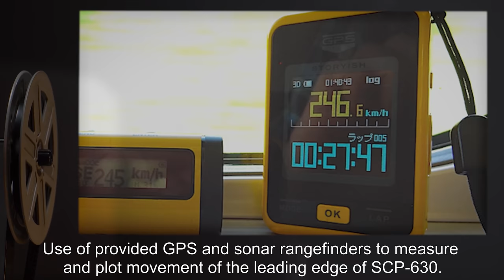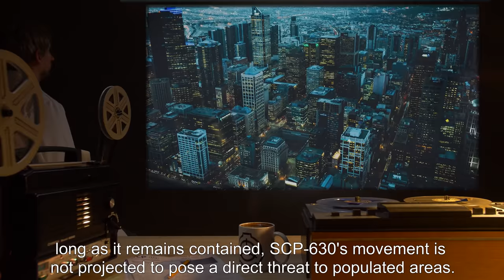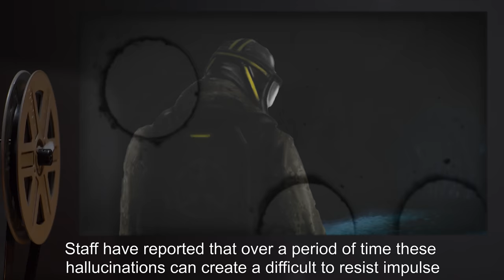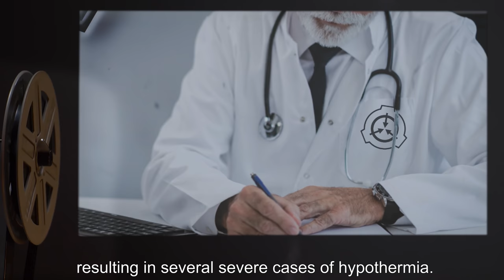SCP-630 | Black Glacier (SCP Orientation)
Today we will be studying Item number SCP-630: Black Glacier, Object class: Euclid.

SCP-630 is a 130 meter wide underground glacier and, according to surface sonar scans, at least 12 km long, moving at an estimated 30 m a year. It is composed of what is theorized to be a mixture of water-ice, which is an opaque black and does not reflect any form of visible light or electromagnetic radiation. When melted, SCP-630 reverts to ordinary, slightly impure water and displays a normal reflection/absorption spectrum.

Personnel working around SCP-630 report frequent auditory hallucinations, most often the sound of someone pleading or calling for help from within the ice. Staff have reported that over a period of time these hallucinations can create a difficult to resist impulse to make physical contact with SCP-630.

When direct skin contact is made with SCP-630, the body ceases to reflect any incoming light, causing it to turn pitch black and rendered blind, deaf, and mute.

and released under Creative Commons Sharealike 3.0. Contributor: ohnorobot

Attribution:  fabio walser